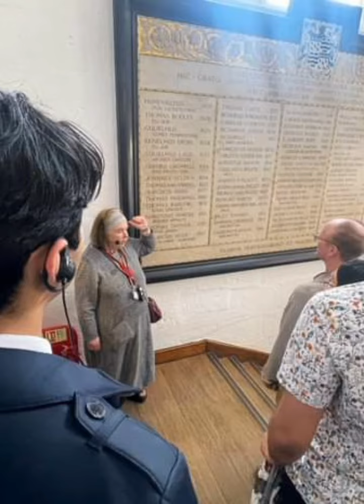Ahmad Qadri Grandson of Allama Tahir Ul Qadri visit to Oxford university